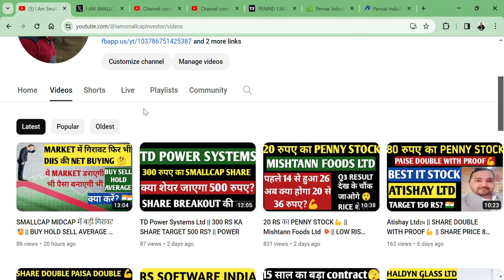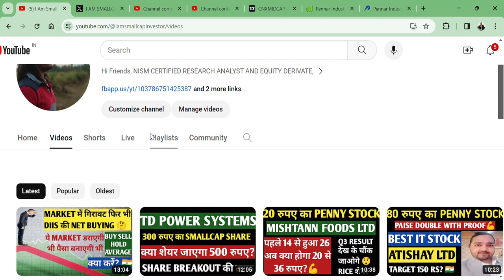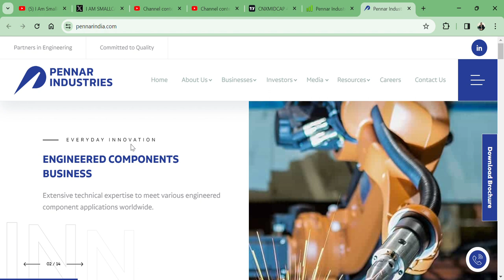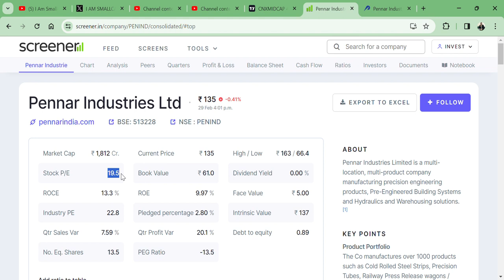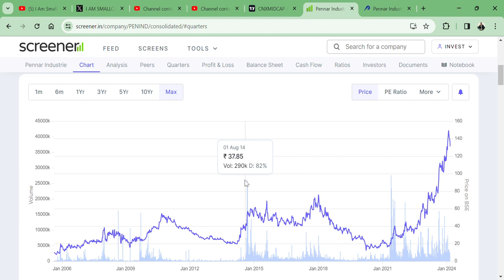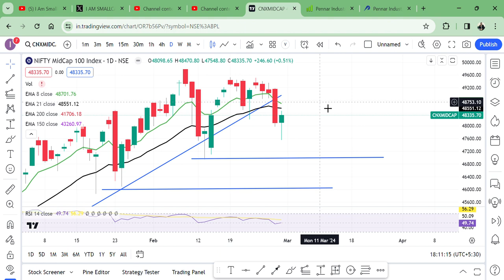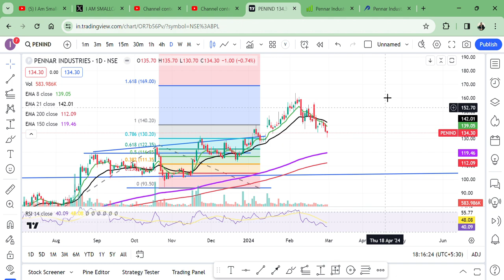Pennar Industries Ltd🔥 || 130 RS STOCK🚀 || BUY SELL HOLD AVERAGE || SMALLCAP 🇮🇳 TARGET 🎯💲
HI,

Pennar Industries IS THE BEST SMALLCAP STOCK. SHOULD WE BUY? || WATCH THE VIDEO TO KNOW MORE?

OPEN A DEMAT ACCOUNT AND GET A 15-STOCK PORTFOLIO LIST INCLUDING SMALLCAP, MIDCAP, AND BLUECHIP STOCKS WHICH WILL MAKE YOU RICH IN 10 YEARS.